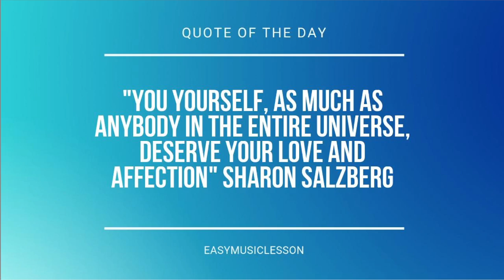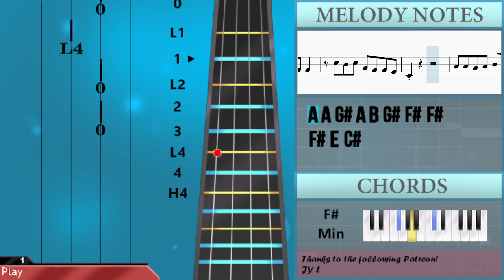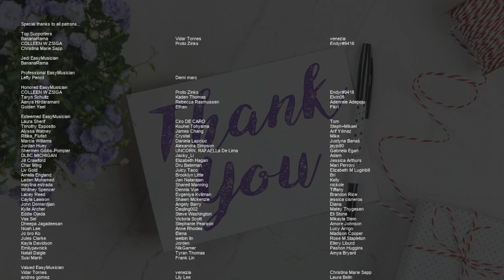How to play Roots by Calum Scott on Violin (Tutorial)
Comment and let us know how the videos have helped you. It keeps us going! :)The easiest way to learn how to play Roots by Calum Scott on the violin. It's a violin tutorial for Roots by Calum Scott.

EasyViolinLesson teaches you to play the your favorite instrument, through easy and simple animation so that you too can learn how to play Roots by Calum Scott on the violin easily. A violin tutorial with visual animation graphic.

Chords of Violin arrangement:
A Maj   C# Min   B Maj   A Maj   A Maj   C# Min   B Maj   A Maj
A Maj   C# Min   B Maj   C# Min   E Maj   F# Min   A Maj   C# Min
E Maj   F# Min   C# Min   E Maj   F# Min   A Maj   C# Min   E Maj
F# Min   A Maj   A Maj   C# Min   B Maj   A Maj   A Maj   C# Min
B Maj   A Maj   A Maj   C# Min   B Maj   C# Min   E Maj   F# Min
A Maj   C# Min   E Maj   F# Min   C# Min   E Maj   F# Min   A Maj
C# Min   E Maj   F# Min   A Maj   A Maj   C# Min   B Maj   F# Min
A Maj   C# Min   C# Min   C# Min   C# Min   E Maj   E Maj   E Maj
E Maj   F# Min   F# Min   F# Min   F# Min   A Maj   A Maj   A Maj
C# Min   E Maj   F# Min   A Maj   A Maj   A Maj

Melody notes of Violin:
C#5 B4   G#4 G#4 G#4
G#4 G#4 C#4 C#4 G#4 G#4 G#4 E4
D#4       C#4 E4 D#4
C#4
C#4
G#4 C#5   C#5 B4 G#4
C#4 C#5 D#5 E5 D#5 C#5 B4
D#5   D#5 C#5 B4
C#5 C#5 B4 B4 G#4 F#4 F#4 E4
G#4 C#4 C#4 E4 E4 F#4 E4
G#4 C#4 C#4 E4 F#4 F#4 E4
C#4 C#5 B4 C#5 G#4 F#4 F#4
C#5 B4 C#5 G#4 F#4 F#4 E4
A4 A4 G#4 G#4 F#4 E4 F#4 E4
C#4           E4
C#4
C#5 B4 C#5 G#4 F#4 F#4
C#4           E4
C#4
G#4 G#4 G#4 C#4 C#4 G#4 G#4 G#4 E4
C#4
G#4 G#4 G#4 G#4 G#4 G#4 B4
G#4 G#4 G#4 G#4 G#4 G#4 D#5 C#5
B4         B4
C#5       E5 D#5 C#5
C#4           E4
C#4
C#4           E4
C#4
B4 C#5   C#5 B4 G#4
C#4           E4
C#4
C#4
A4 A4 G#4 A4 B4 G#4 F#4 F#4